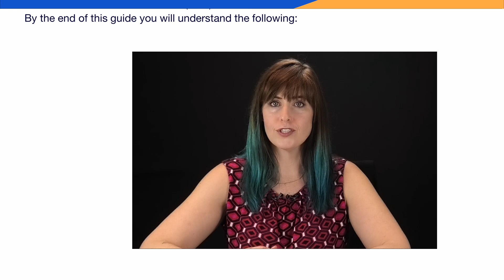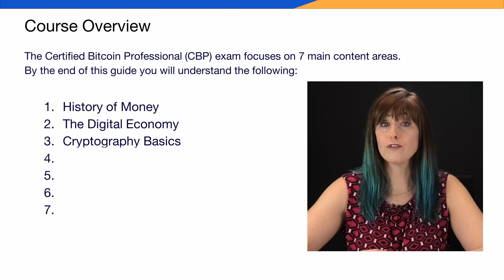Earn Your Certified Bitcoin Professional Today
A Certified Bitcoin Professional is knowledgeable about the Bitcoin blockchain, Bitcoin transactions, and how the Bitcoin network operates. CBPs are able to apply Bitcoin technology to their professional area of expertise and understand privacy aspects, double-spending, and other issues that relate to the currency.

You want easy and accurate information to prepare for the Certified Bitcoin Professional exam by the experts who created it? Well now it can be yours!

We have launched C4’s official Udemy preparation course along with an ebook on our website for the Certified Bitcoin Professional exam. With these resources, you’ll learn everything you need to know to prepare for the Certified Bitcoin Professional exam.

All of the official C4 study materials offer the accurate, up to date, unbiased information. You can study at your own pace or create a study group and learn with friends, then take the exam when it works best for you.

On Udemy, you’ll watch videos and follow the course with supplemental materials to help you prepare for the exam. Prefer an ebook because you learn better by reading? You can access that on our website. You can even purchase both resources to help you prepare! We're proud to offer you a path to self-study and look forward to continuing to bring you the best resources.